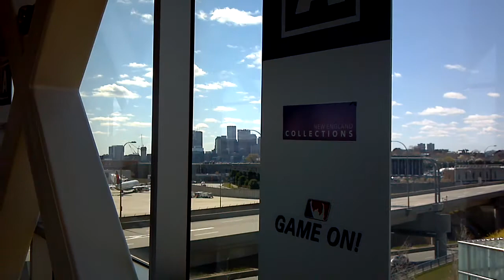Downtown Boston via the walkway at Logan airport.